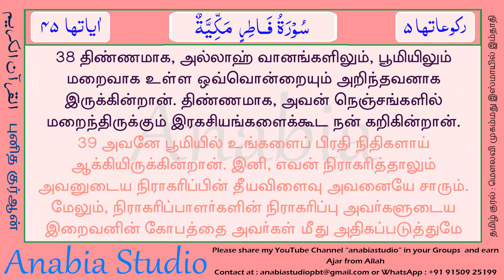KR 1352 s035 36 38 Tamil